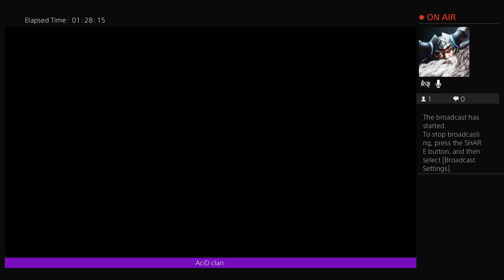Destiny 2 raid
Just enjoy the laughs of our buffoonery.